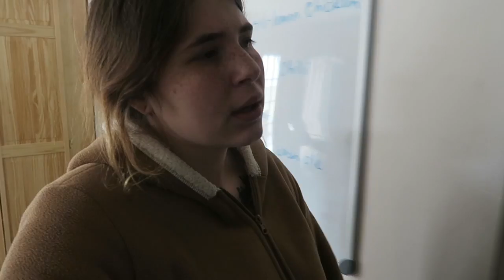She Knows My Life Sucks